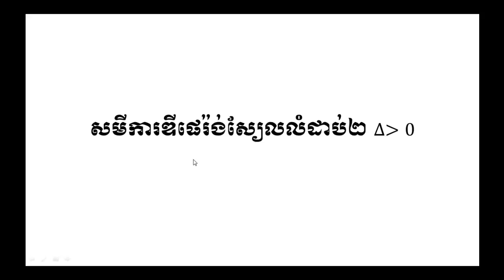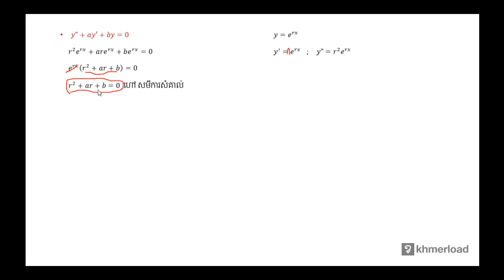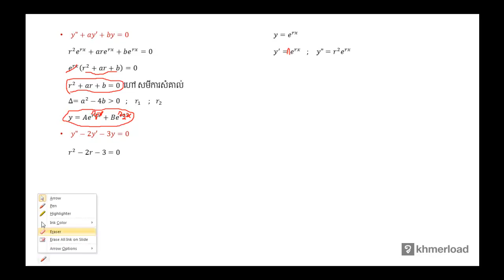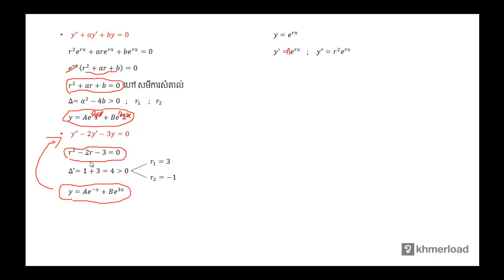គណិតវិទ្យា​ថ្នាក់ទី១២ ៖ សមីការឌីផេរ៉ង់ស្យែលលំដាប់២ ∆ 0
សមីការឌីផេរ៉ង់ស្យែល ៖ សមីការឌីផេរ៉ង់ស្យែលលំដាប់២ ∆  0

បទពិសោធន៍​​ការងារ​របស់​លោក​លើ​វិស័យ​គណិតវិទ្យា​រួមមាន៖​
-បង្រៀន​គណិតវិទ្យា​នៅវិទ្យាល័យ និង​មហាវិទ្យាល័យ
-រៀបរៀង​កម្មវិធី និងសៀវភៅសិក្សាគណិតវិទ្យា
-បណ្ដុះបណ្ដាល​គ្រូ​លើ​ការបង្រៀន​គណិតវិទ្យា
-ឯកទេស​បង្រៀន​គណិតវិទ្យា​សម្រាប់​សិស្សខ្យោយ
-ឯកទេស​លើ​ការរៀបចំ​តេស្ត​​គណិតវិទ្យា​សម្រាប់ វាយ​តម្លៃ​ការសិក្សា​​សិស្ស